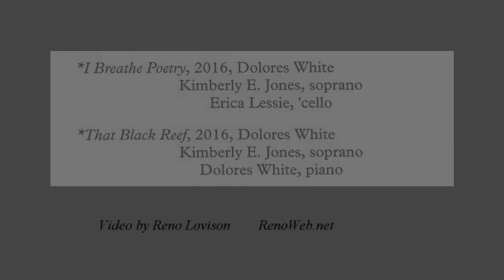Original Music Compositons by Dolores White | Six Degrees | Chicago Video Production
Two original compositions by Dolores White "I Breathe Poetry" and "That Black Reef" Performed by Kimberly E. Jones, soprano and Erica Lessie, cello. Part of the Six Degrees Concert at Sherwood Music in Chicago 2016. Video Production by RenoWeb.net